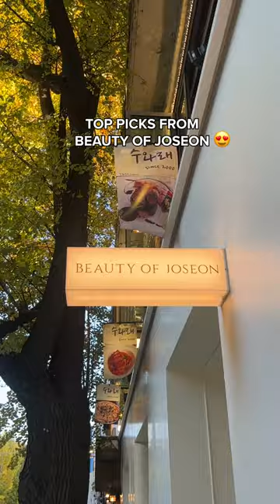TOP PICKS FROM BEAUTY OF JOSEON!🧡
Recently I visited the BOJ offline store at Samcheongdong and it reminded me of how much I LOVE BOJ products!
Here are my TOP picks from @beautyofjoseon!

What is a product you want to try from BOJ? 🦄👀

Products:
BEAUTY OF JOSEON Relief Sun: Rice + Probiotics
BEAUTY OF JOSEON Ginseng Essence Water
BEAUTY OF JOSEON Revive Eye Serum: Ginseng + Retinal
BEAUTY OF JOSEON Revive Serum: Ginseng + Snail Mucin

Address:
82, Samcheong-ro, Jongno-Gu, Seoul, Republic of Korea